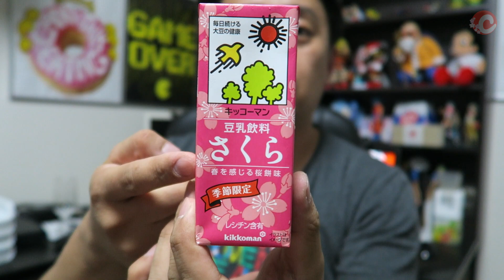EXPERIMENTANDO BEBIDAS EXÓTICAS DO JAPÃO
Isso ajuda muito no crescimento do canal!
Arigatou!! ありがと

*･゜ﾟ･*:.｡..｡.:*･'(*ﾟ▽ﾟ*)'･*:.｡. .｡.:*･゜ﾟ･*

Queria que essa realidade fosse igual no Brasil!